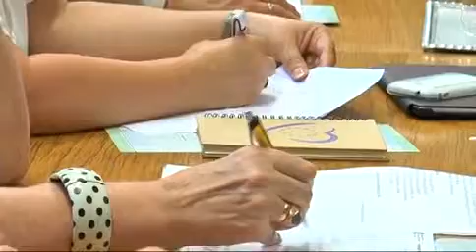2014 06 19 Vitafórum